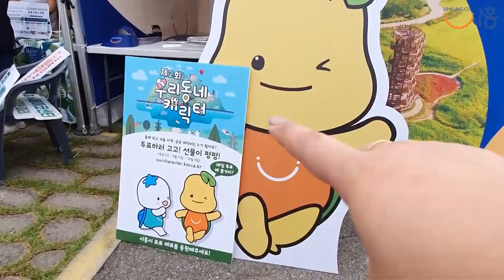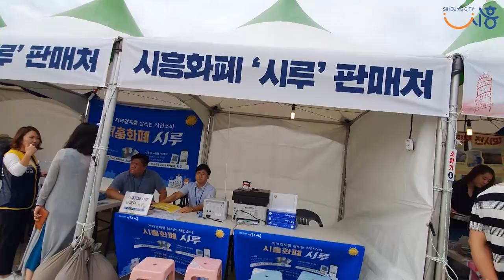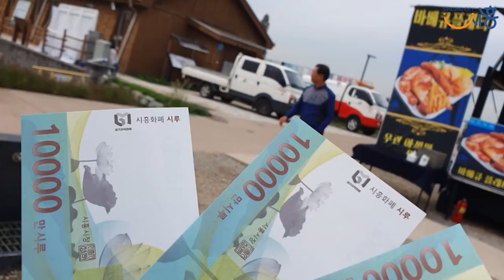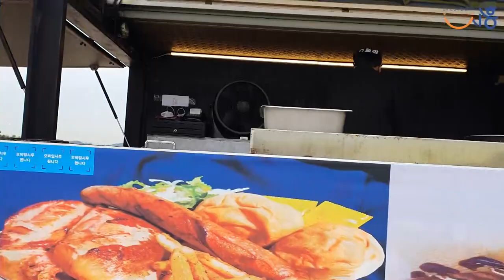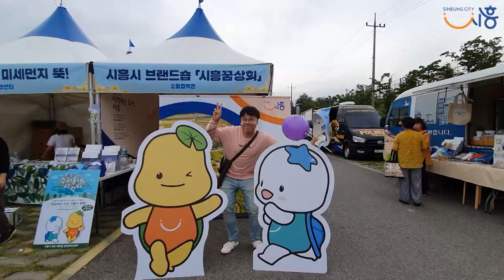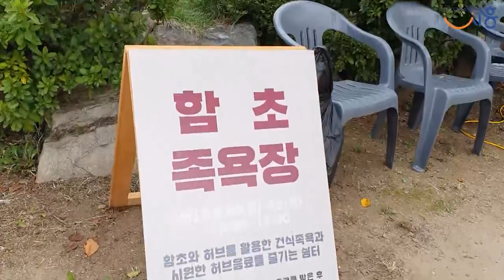[놀러오시흥] 브.알.못 홍피디가 전하는 갯골축제 VLOG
"나갈 준비해"
"그게 뭔데.."
"주말이니까 갯골축제 갈 준비하라고"
"그거 어떻게 노는건데"

그래서 준비했다!!
시흥시청 소통협력관 ⭐사상최초⭐
브이로그 VLOG 도오전!! 👊

영상 중간에 직원들이 깜짝 등장합니다:)